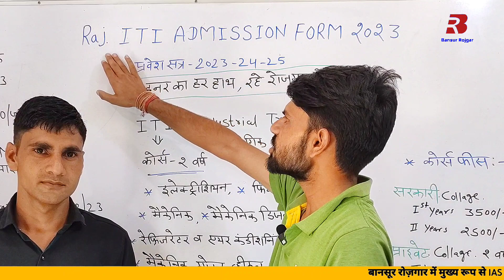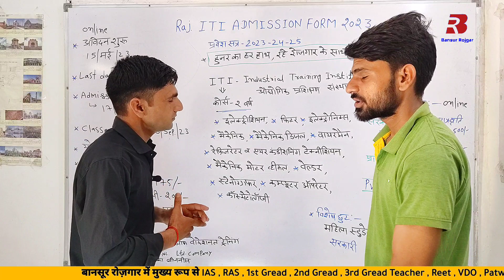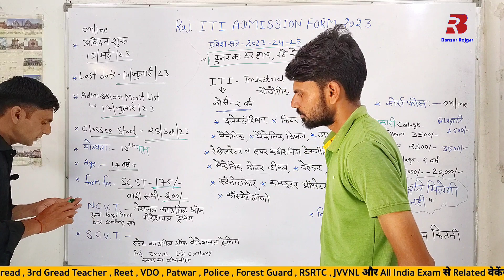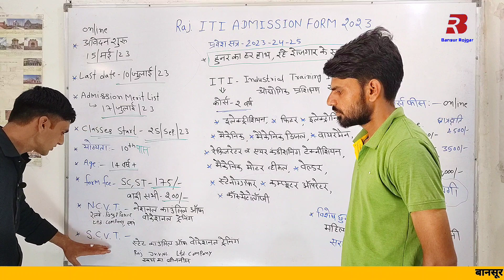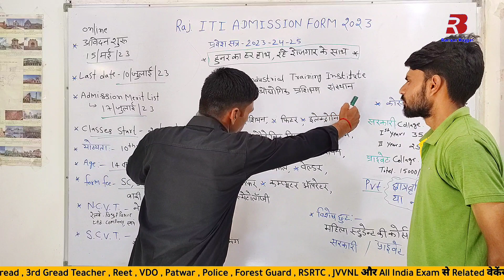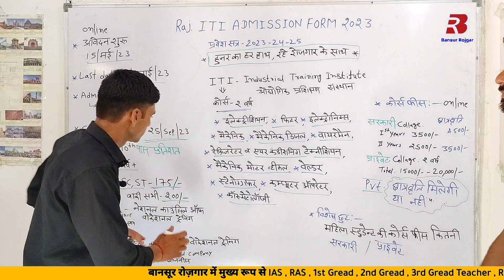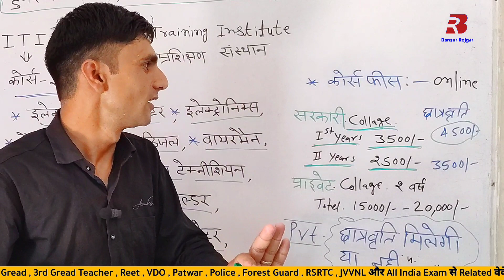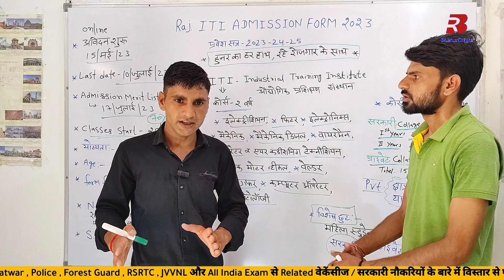Iti admission 2023 | Iti online form kab nikalega 2023 | Bansur Rojgar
Cover Topic :-

Rajasthan mein iti ke form kab bhare jayenge 2023